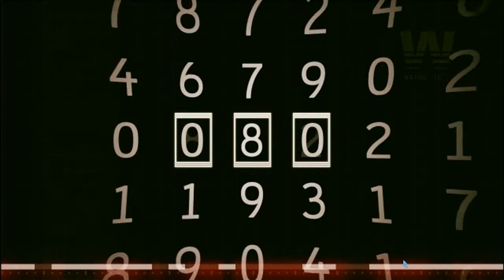Batman Arkham Origins Blackgate Walkthrought Part 4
Batman: Arkham Origins Blackgate - Deluxe Edition amplifies the 2.5-D game with new maps, enemy encounters, difficulty levels, batsuits, and enhanced visuals. A companion game to Batman: Arkham Origin